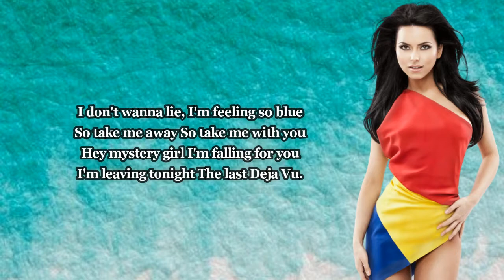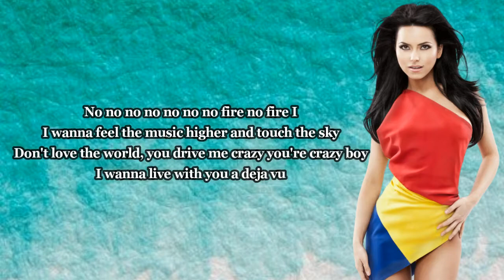INNA - Deja Vu (Lyrics)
Deja Vu by INNA
Album: Hot
Spfotiy:

lyrics:

 No no no no no no no fire no fire I
I wanna feel the music higher and touch the sky
Don't love the world, you drive me crazy you're crazy boy
I wanna live with you a deja vu

I don't wanna lie, I'm feeling so blue
So take me away So take me with you
Hey mystery girl I'm falling for you
I'm leaving tonight The last Deja Vu